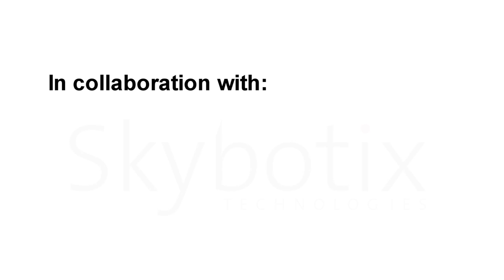CoaX Flight Simulator - Flying in COAXSPEED mode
Flying the CoaX in the COAXSPEED mode: altitude, yaw and horizontal velocity control.
The CoaX Flight Simulatore is a Master's Thesis work developed at the ETH of Zurich (ASL Department) by Edgard Font Calafell (supervisor: Dr. Gilles Caprari).
CoaX is a real UAV produced and sold by Skybotix Technologies.
Webots is the software used to build the simulator.